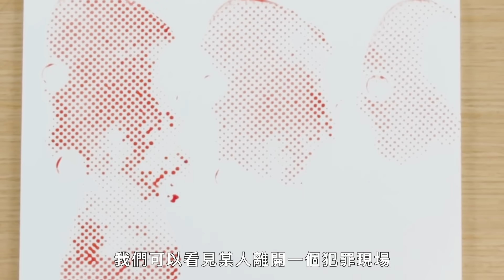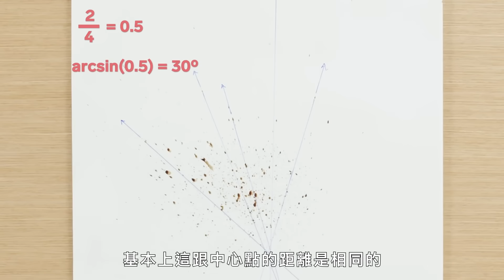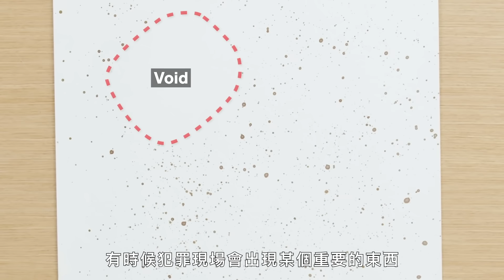犯罪鑑識員講解「血跡分析」：跟電視上演的不一樣 Forensics Expert Explains How to Analyze Bloodstain Patterns｜科普長知識｜GQ Taiwan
犯罪現場分析師 Matthew Steiner 解析了法醫專家用來調查犯罪現場血跡的技術。 Matthew 解釋了不同類型的手法如何在犯罪現場製造不同的血跡模式。